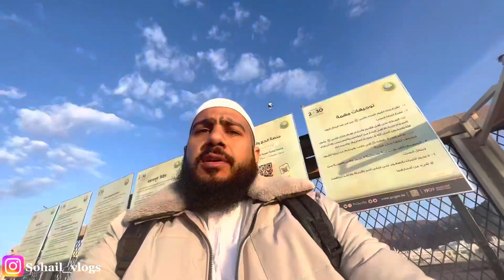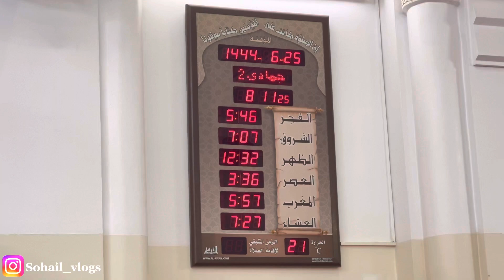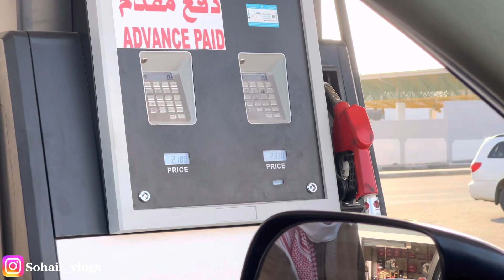ALL MADINA ZAYARAAT | MADINA CITY TOUR | MADINA LIVE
Mount Uhud (Arabic: جَبَل أُحُد, romanized: Jabal Uḥud) is a mountain north of Medina, in the Hejazi region of Saudi Arabia. It is 1,077 m (3,533 ft) high and 7.5 km (4.7 mi) long. It was the site of the second battle between the Islamic prophet Muhammad and the polytheists of his tribe of Quraysh. The Battle of Uhud was fought on 19 March, 625 CE, between a force from the small Muslim community of Medina and a force from Mecca, in north-western Arabia.

The Masjid al-Qiblatayn (Arabic: مسجد القبلتين, lit. 'Mosque of the Two Qiblas'), also spelt Masjid al-Qiblatain,[1] is a mosque in Medina believed by Muslims to be the place where the final Islamic prophet, Muhammad, received the command to change the Qibla (direction of prayer) from Jerusalem to Mecca. The mosque was built by Sawad ibn Ghanam ibn Ka'ab during the year 2 AH (623 CE)[1] and is one of the few mosques in the world to have contained two mihrabs (niches indicating the qibla) in different directions.
The Quba Mosque (Arabic: مَسْجِد قُبَاء‎, romanized: Masjid Qubāʾ) is a mosque located in Medina, in the Hejazi region of Saudi Arabia, built in the lifetime of the Islamic prophet Muhammad in the 7th century C.E.It is thought to be the first mosque in the world, built on the first day of Muhammad's emigration to Medina.Its first stone is said to have been laid by the prophet, and the structure completed by his his companions.